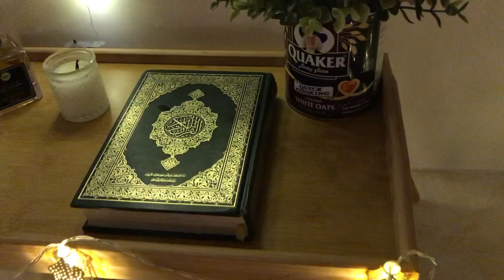فكرة جديدة لزينة رمضان اول مرة على اليوتيوب 🌙⭐️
اذا حابين افكار ثانية لرمضان اكتبو بالتعليقات حبايبي ❤️ لاتنسو الايك والاشتراك ليصلكم كل جديد👍🏼